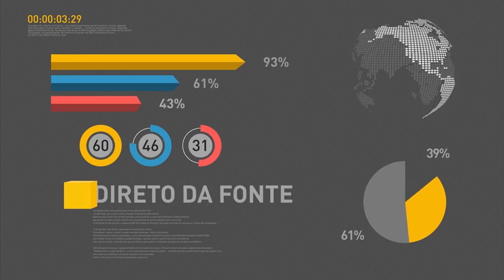Presidente Michel Temer fala sobre acordo com caminhoneiros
REPÓRTER NBR - Presidência 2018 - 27/05/18 - Presidente Michel Temer fala sobre acordo com caminhoneiros.